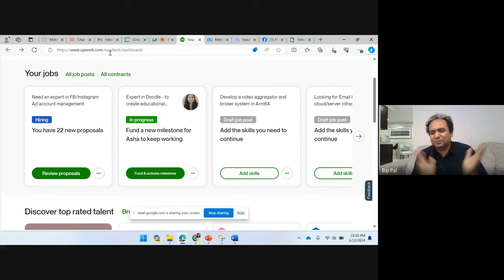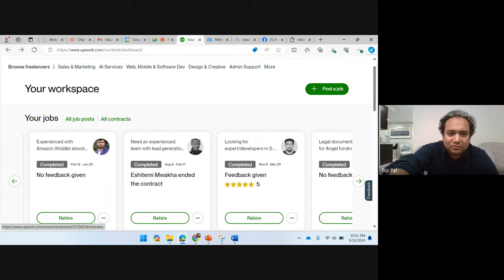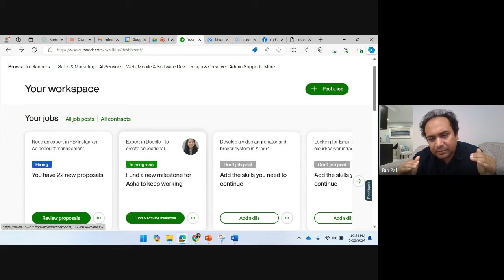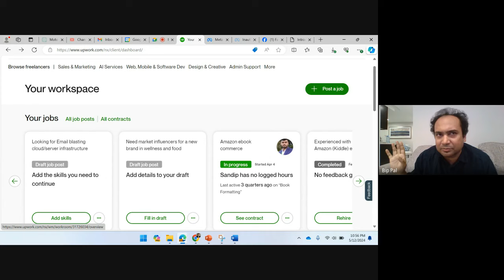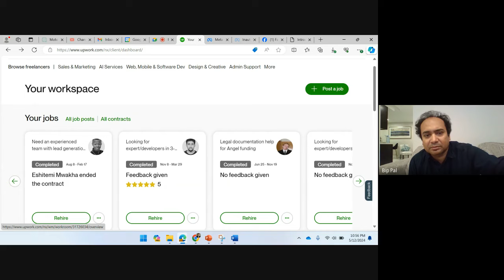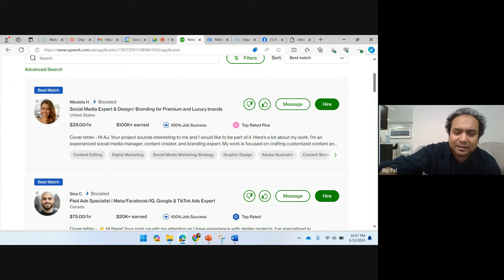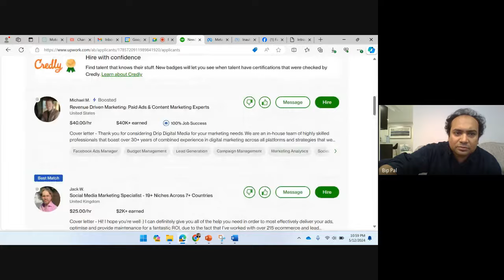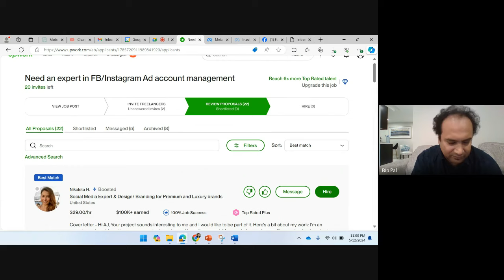ফ্রি-ল্যান্সিং ( Freelancing) করে কি করে রোজগার করা যায় ? কি ভাবে ফ্রি ল্যান্সার হওয়া যায় ?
ফ্রি-ল্যান্সিং করে কি করে রোজগার করা যায় ? কি ভাবে ফ্রি ল্যান্সার হওয়া যায় ?

আমার কাছে অনেকেই জানতে চেয়েছেন, ফ্রি-ল্যান্সিং করে কি করে রোজগার করা যায়। তার একটা বেসিক ইনট্রোডাক্ট্ররি ভিডিও দিতে।

 এই ভিডিওতে আমি সেটা দিলাম। কিন্ত আমি মনে করিনা, যেসব ছেলেমেয়েরা MA/MSc/BEd কারে বেকার বসে আছে, তাদের দ্বারা এসব হবে বলে। কারন এদের হান্টিং এটিচুড নেই-বেসিক IT skill নেই। সামান্য গুগুল, Youtube এ সঠিক ভিডিও খুঁজতে পারে না।  ছোটবেলা থেকে একাধিক টিউটরের কাছে পাঠিয়ে, বাজারে না পাঠিয়ে-বাবা-মা এদের সব বেসিক স্কিল ধ্বংস করে দিয়ে, সরকারি চাকরি পাবে এই আশায়- সার্টিফায়েড বেকার পাঁঠা বানিয়ে বাড়িতে বসিয়ে রেখেছে।

আমি আশা করছি- যারা এবার কলেজে ঢুকবে- তারা ১৮+ বয়স হতেই ফ্রি ল্যান্সিং স্কিলগুলো অর্জন করা শুরু করুক।  যেকোন একটা ডিমান্ডিং স্কিল- যেমন ভিডিও এডিটিং, রিল বানানো, গ্রাফিক্স ডিজাইন, আমাজন প্রোমোশন এগুলো নিয়ে তারা শুরু করুক।  আস্তে আস্তে ৪-৫ বছর বাদে ধাক্কা খেতে খেতে, কাস্টমারের গালি শুনতে শুনতে, এরা প্রো হয়ে যাবে। এসব কোন ট্রেনিং সেন্টারে হবে না, নদীতে নেমে সাঁতার কাটতে হবে। অর্থাৎ আপ ওয়ার্কে প্রোফাইল খুলে কাস্টমার ধরার চেষ্টা থেকেই এই জার্নি শুরু হবে।

আমাকে অনেকেই প্রশ্ন করেন, ছেলে মেয়ে এই নিয়ে পড়লে, ওই নিয়ে পড়লে কি হবে? আমার উত্তর একটাই আপনার ছেলে বা মেয়ে যা নিয়ে খুশী পড়ুক। কিন্ত AI এর নতুন যুগে, স্কিল না থাকলে সে যা খুশী নিয়েই পড়ুক না কেন,  যে কলেজেই পড়ুক না কেন-  তার বেকার থাকার সম্ভাবনা বেশী। সেইজন্য, আমি বারবার বলছি- প্যারালাল স্কিল ডেভেলেমেন্টের জন্য। একদম স্কুল লেভেল থেকে। যাতে কলেজ লেভেল থেকে তারা পার্ট টাইম ফি ল্যান্সিং করতে পারে-এবং তার মাধ্যমে স্কিল গুলো অর্জন করতে পারে। যাতে তাদের বাড়িতে সার্টিফায়েড বেকার বসে থাকতে না হয়।